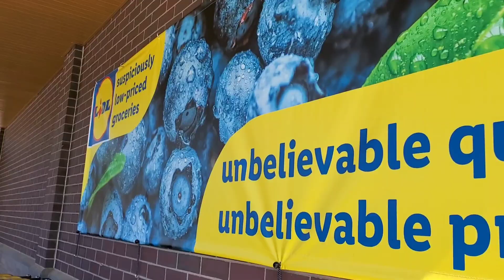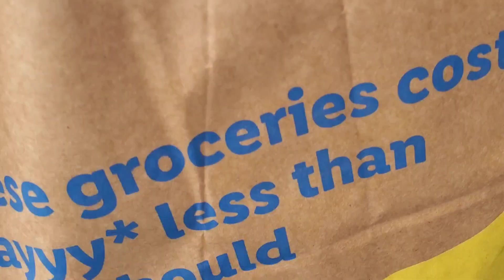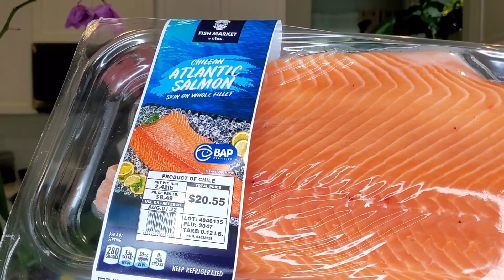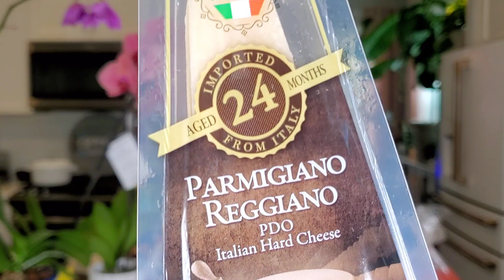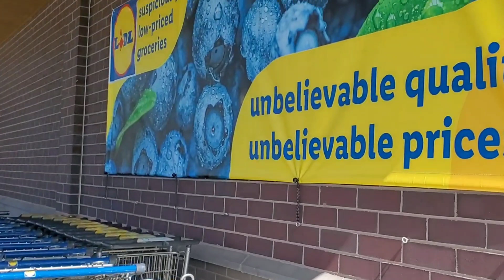Will Lidl sue me for posting this?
After watching my friend's Lidl shopping video on Instagram showing some GORGEOUS orchids I hurried over to Lidl to see if the one near me was as fabulous as the one she showed.

I was filming my shopping trip to Lidl supermarket when an employee warned me that I could be sued if I filmed and posted my video! Have you ever heard of such a thing?

 I stopped filming in the store but I will show you what I purchased when I got home.